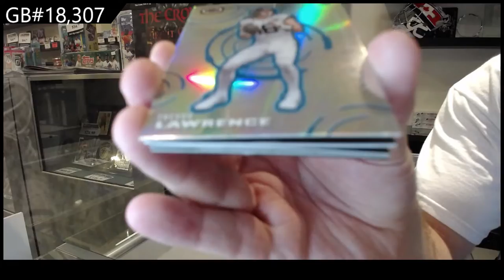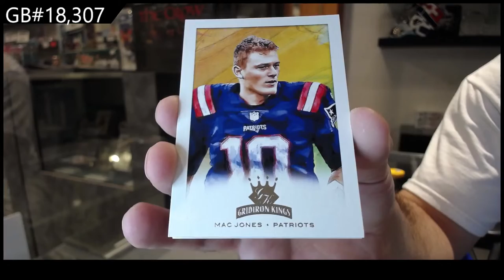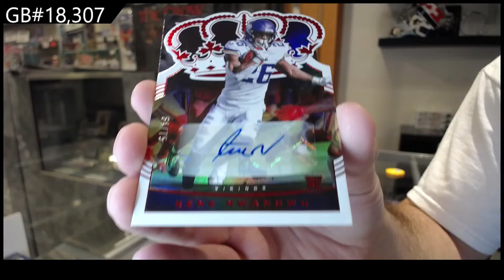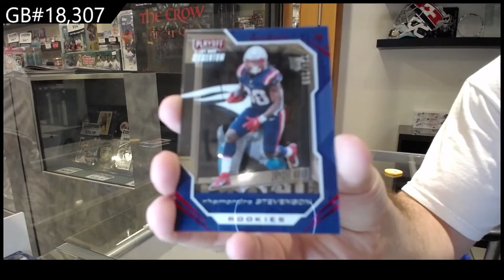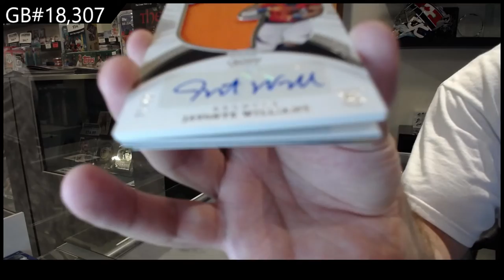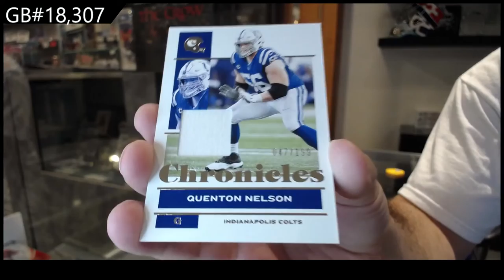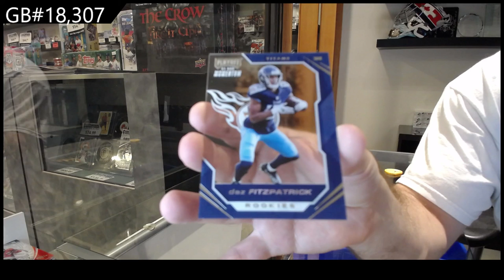2021 Panini Chronicles Football Box Break - C&C GB #18,307